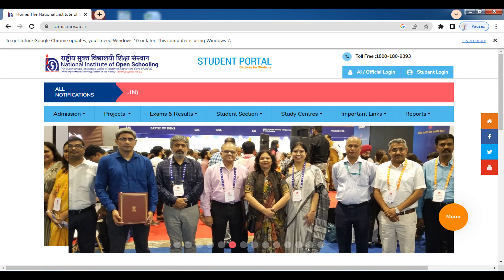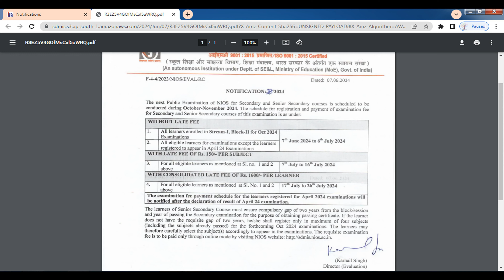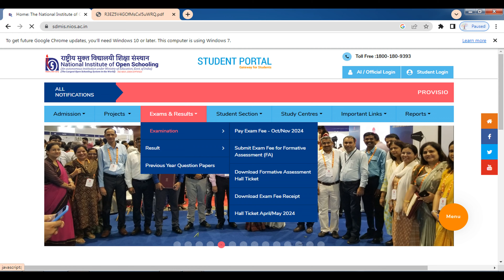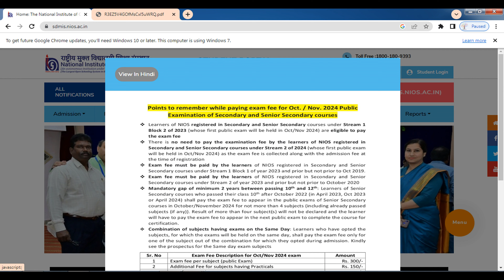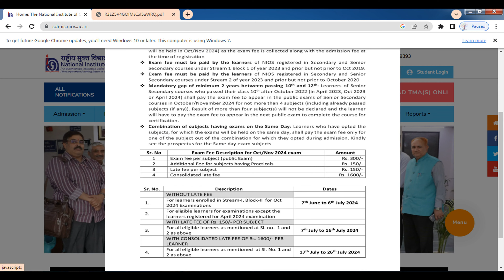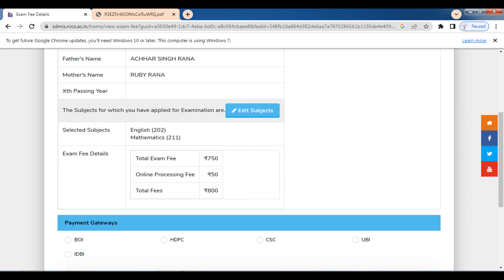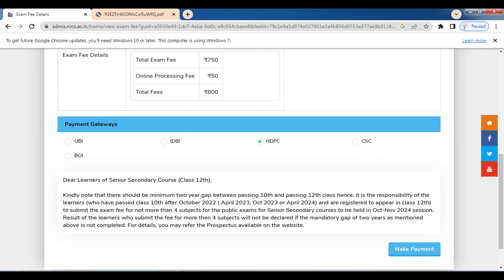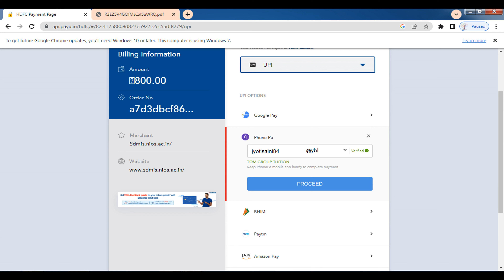NIOS Board की एग्जाम फीस कब, कैसे, कहां और कितनी पे होगी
The National Institute of Open Schooling provides opportunities to interested learners

This channel provides truth information regarding NIOS Board

and use "NIOSSTUDY" coupon for 5% extra discount and 10% additional discount on Rs. 1000 purchase*

ਮੋਬਾਈਲ ਉੱਤੇ ਅਸਾਨੀ ਨਾਲ PDF ਫਾਈਲ ਕਿਵੇਂ ਬਣਾਈਏ ॥ How to Create PDF File Easily on Mobile

SYC, SYCT, SYCP, AB  स्टूडेंट अब क्या करें !! Oct-2024 एग्जाम फीस की लास्ट डेट है क्या !! Exam Fee

NIOS Original certificate कब और कहां से मिलेगा !! क्या NIOS बोर्ड सभी को original मार्कशीट देता है

Stream-2 में एडमिशन के लिए कौन से documents required होते हैं !! क्या Stream-2 में TOC ले सकते है

क्या आपका स्टडी सेंटर बंद तो नहीं हो गया कैसे चेक करें, Study centre का एडमिशन से पहले कैसे पता करें

TMA है क्या !! Can I pass without TMA !! TMA कहां से डाउनलोड करें !! TMA बनाने का सही तरीका क्या है।

How do I get books from NIOS !! track NIOS study material !! NIOS Books कैसे और कहाँ से मिलेंगी ?

क्या आपके रिजल्ट में भी पास की जगह पर xxxx लिखा है अब इसका क्या करें !! due to Subject Choice & TOC

NIOS Board  के SYC, SYCT, SYCP, AB  स्टूडेंट अब क्या करें !! TMA Marks Less than as your expectation